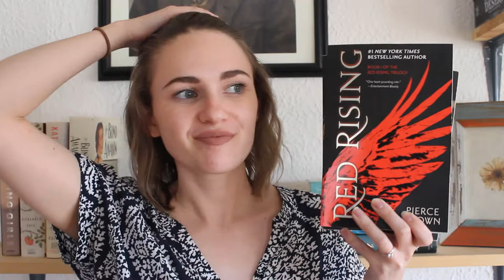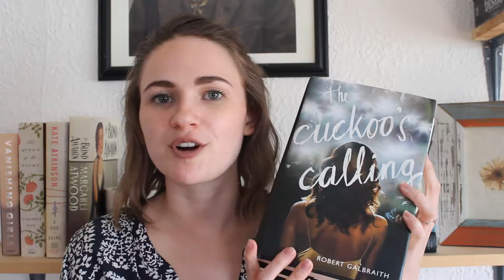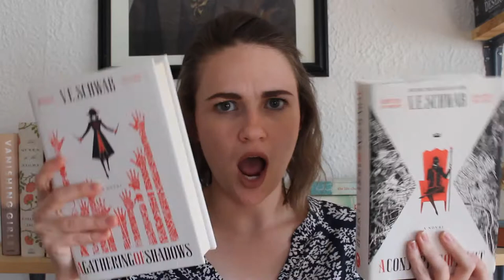THE SERIES SERIES, Part 1: My Top 5 Series | emlikesbooks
Welcome to this new and creatively named series on my channel! Let's talk all things book series, but first, my top 5 favorite series of all time!

►Books Mentioned...

►Blog posts to check out...